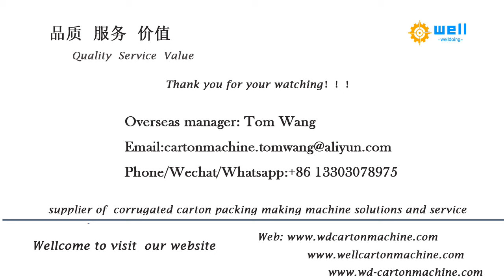Top quality packaging printer slotter die cutter equipment printing box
oversea manager : Tom

We has exported semi automatic carton box flexo printer slotter die cutter machine to more than 10 countries , demonstrating that our high quality products and professional, individualized sales services have earned the trust of our customers and kept them coming back for more